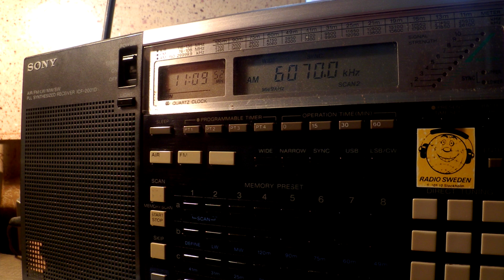14 03 2016 Channel 292 relay Radio NOVA in German to CeEu 1108 on 6070 Rohrbach